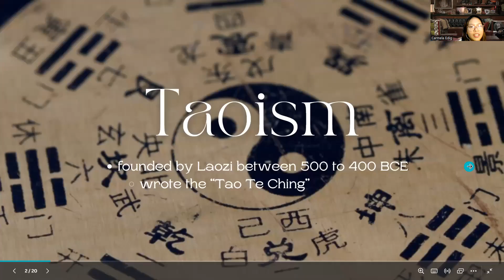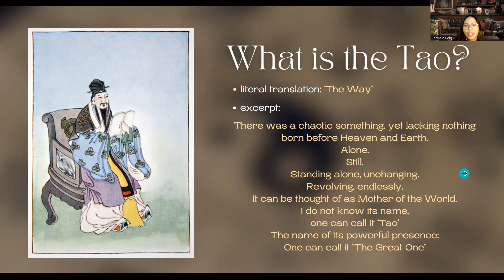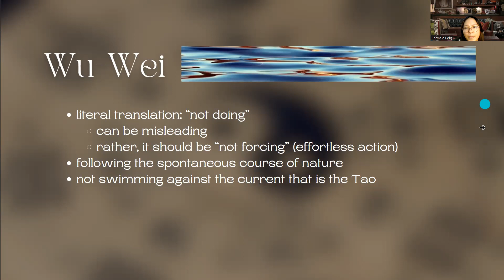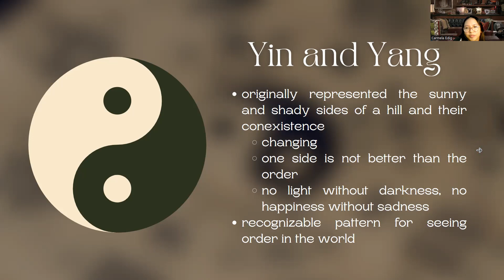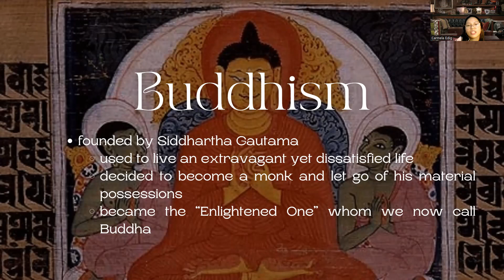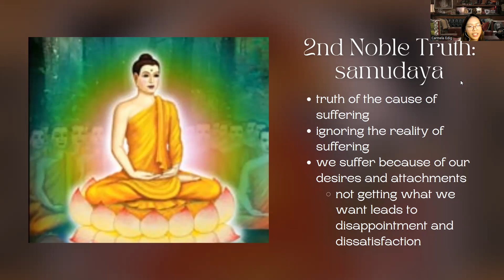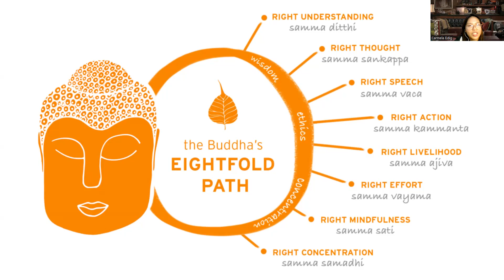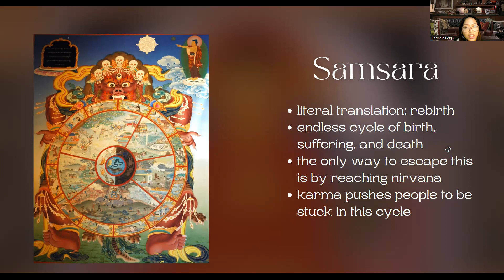R8 The Tao Te Ching/Buddhhism by Lao Tzu/Thích Nhất Hạnh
RVP of Group 8